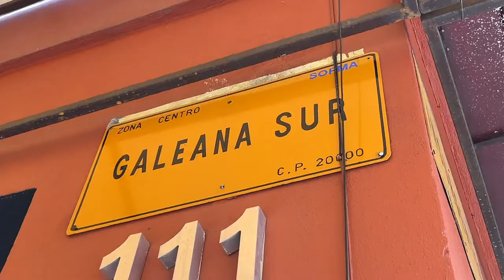Municipio de Aguascalientes invita a ciudadanos a ponerle nombre a calles de nuevos fraccionamientos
* Los interesados tienen hasta el 31 de agosto para hacer sus propuestas

Con el propósito de ampliar el Banco de Nomenclaturas para la ciudad de Aguascalientes, el Municipio capital a través de la Secretaría del H. Ayuntamiento y Dirección General de Gobierno, la Comisión de Planeación Urbana, Rural y Asuntos Metropolitanos y la Secretaría de Desarrollo Urbano Municipal (SEDUM), convocan a la población en general a participar y presentar propuestas para asignar nombres a calles, plazas, jardines y/o cualquier otro espacio público nuevo o existente.
Edgar Dueñas Macías, presidente de la Comisión Permanente de Planeación Urbana, Rural y Asuntos Metropolitanos, estableció que con esta propuesta se responde a la necesidad de generar nuevos nombres, además de convocar a la participación ciudadana para que se involucre en este proceso que rinde homenaje a personas que han trabajado por Aguascalientes.
Las propuestas deben ir acorde con la identidad, cultura e idiosincrasia local para que posteriormente se sometan a la revisión y aprobación en el Cabildo, así lo dio a conocer Jaime Gallo Camacho, titular de la SEDUM.

Las categorías son:

Eventos, hechos o personajes históricos o ilustres del estado
Localidades o hitos urbanos arquitectónicos
Cultura y/o tradiciones oriundas del municipio
Personas y/o profesionales contemporáneos con méritos artísticos, científicos, altruistas y desarrollo empresarial
Esta convocatoria está vigente hasta el 31 de agosto del año en curso, los interesados pueden enviar sus propuestas al correo o en la página en la página de Facebook o en las oficinas de la SEDUM ubicadas en la calle Antonio Acevedo Escobedo #103, zona Centro, de lunes a viernes, de 8:30 a 15:00 horas.
En el evento también estuvieron presentes los regidores integrantes de la Comisión Permanente de Planeación Urbana, Rural y Asuntos Metropolitanos Juan Guillermo Alaniz de León y María Dolores Verdín Almanza.